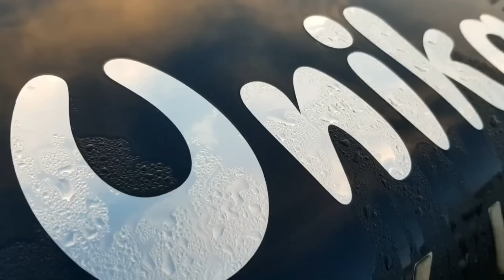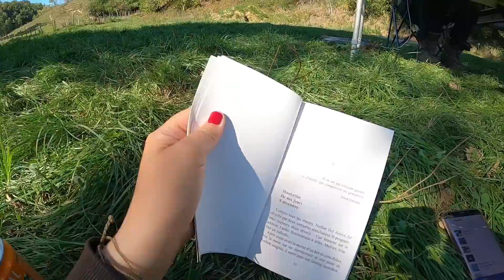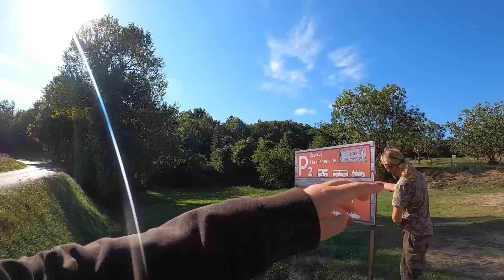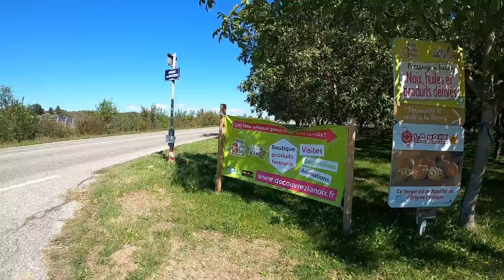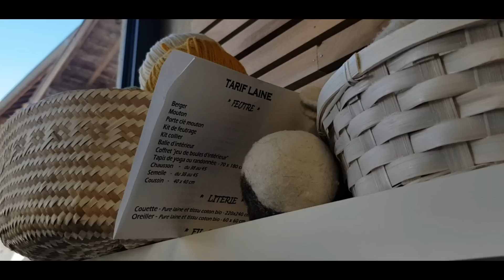248-🇨🇵 Miripiliiiii !!! La ferme aux noix c'est trop bon !!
Dans cette vidéo, on vous emmène avec nous à la découverte de la France. Nous prenons la route pour un petit tour de France à votre rencontre. Tous les jours sur instagram et sur la carte publique (voir lien plus bas), on vous tiendra au courant de notre avancée.

On vous rappelle que le Camping de l'Arros (32- Gers) vous acceuille de notre part avec une remise de 15%. Bonnes vacances à tous.

Bon visionnage ;)

Olight
Nockifé family

Pour vos vacances au calme
Camping de l'Arros
Allée des Ormeaux
32160 Plaisance (Gers)

-  @Lovicar Tribu
- Djo baroude 07
-  @Road AS6
- Les Ghuiduss en vadrouille